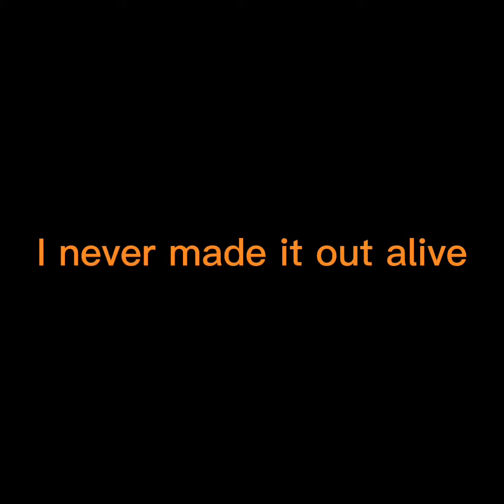The scariest gorilla tag game…